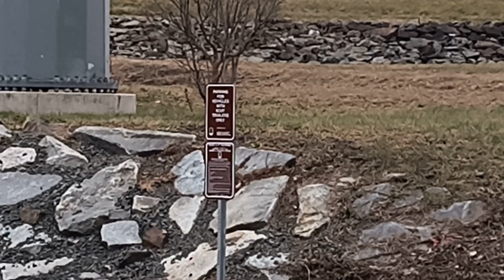boat ramp in Chicopee Massachusetts flooded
boat ramp flooded
hometown
enjoying the outdoors